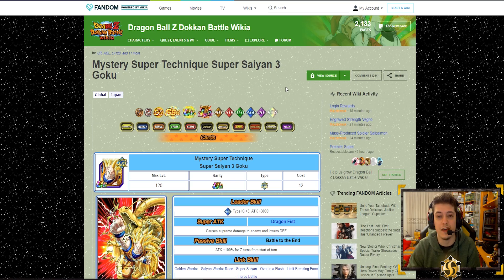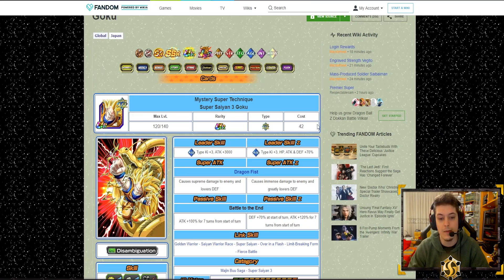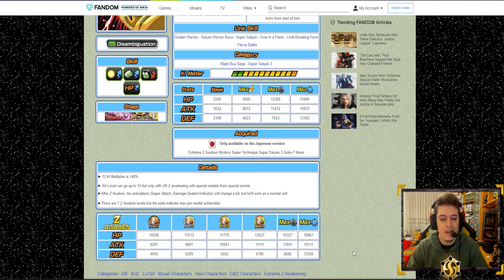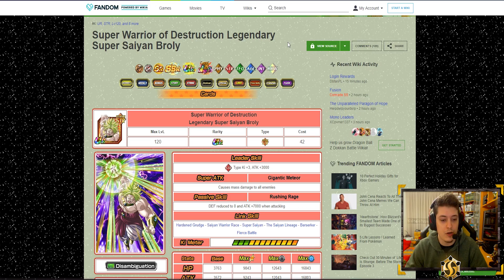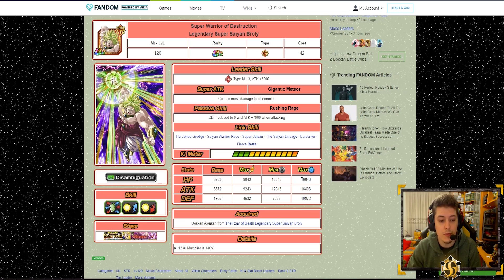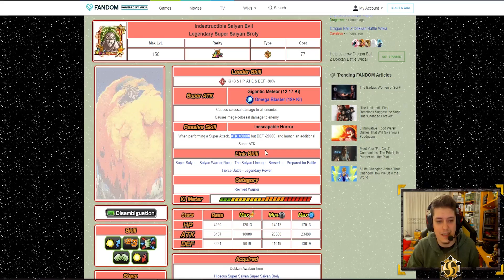PROBANDO EL EQUIPO DEL NUEVO GOTENKS SSJ3 PHY | DOKKAN BATTLE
Bienvenidos al canal gente! HOY COMO OS PROMETI OS TRAIGO MI EQUIPO CON EL NUEVO GOTENKS SUPER PHY! NO LO TENGO COMO YO QUISIERA PERO PARA IR TIRANDO NO ESTA MAL!
ESPERO QUE OS GUSTE! LIKE Y SUB PARA MAS ^^

► VIDEOS RECOMENDADOS!